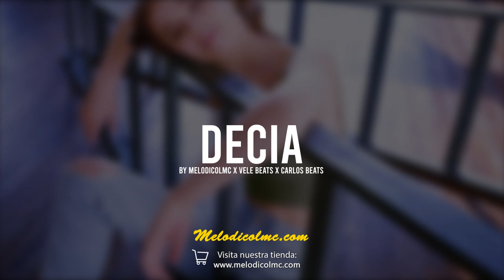Decía - Pista de Reggaeton Beat Romantico 2021 #46 | Prod.By Melodico LMC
¡Compra 2 Obtén, 1 gratis! 🎁
¡Compra 4 Obtén, 2 gratis! 🎁🎁
        ¡¡Aprovecha Ahora!!

◆No registres tu canción si estas usando este beat (Derechos de autor), si deseas usar este beat para uso promocional o comercial debes adquirir una licencia.

◆Do not register your song if you are using this beat (Copyright), if you want to use this beat for promotional or commercial use you must acquire a license.

Si utilizas este beat debes dar crédito (Prod. Melodico LMC x Velez Beats x Carlos Beats ).